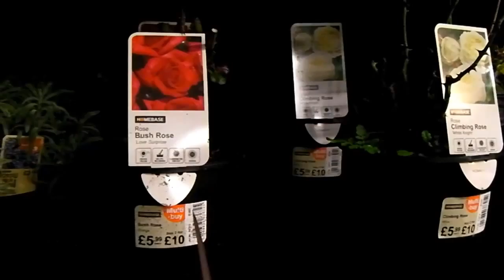Vlomo 2012 Day 19 - Rose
Choosing a rose for Smokey. A sad day.